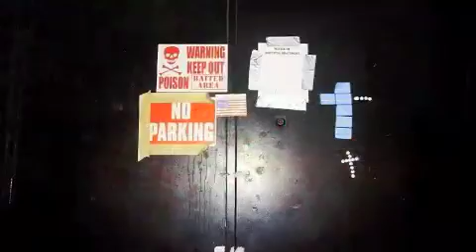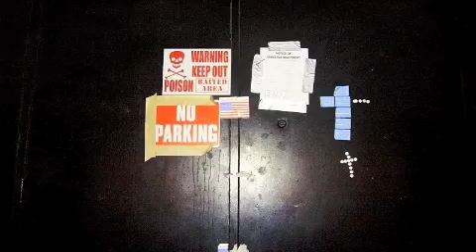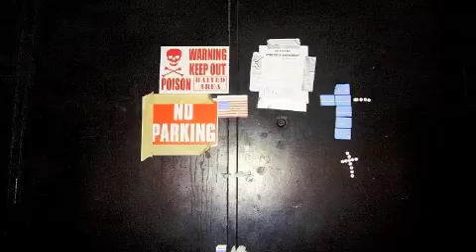Working Class Hero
official version